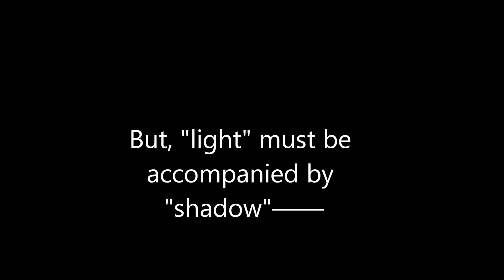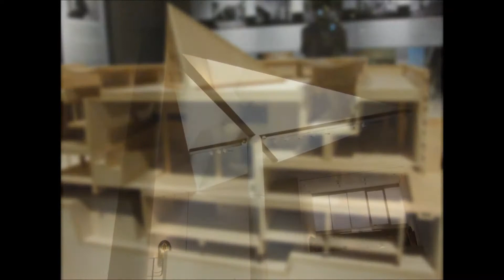The National Museum of Western Art scary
It is uploading as the content of the museum introduction site "Torihaku".

‹Thanks for offering BGM!›
DOVA-SYNDROME
・『侍女の苦悩』by NR-Taka
・『Scene Prisoner』by koro
・『悲劇の舞台』by Ryo Lion

※I am studying English now.
Please forgive me if there is a mistaken English translation（´・ω・`）